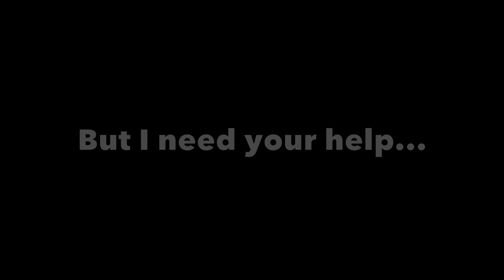Grapple Hooks with RenTheEpic in Tower of Hell... (Funny Moments) | Roblox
Tower of hell is a game where you as the player need to beat the tower before the timer runs out! Tower of hell is fun to play with friends and even enemies! Beat the tower to receive your prize to help you in the long run!

In this video I will be showcasing one of Pyxldev’s newest updates on the grapple hook which is to latch onto people. Join RenTheEpic (Pinkleaf) and I on our journey to the top. Pinkleaf is working his butt off while I hang on to life… Enjoy!

Jonas Schmidt - Alive Through The Night Sky